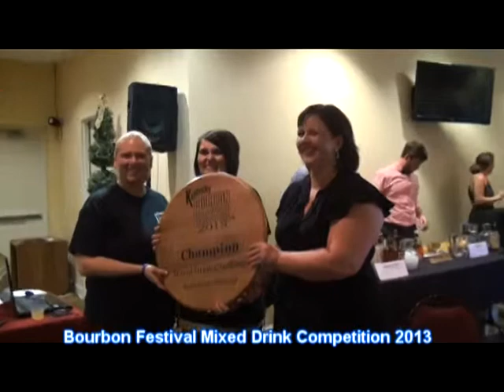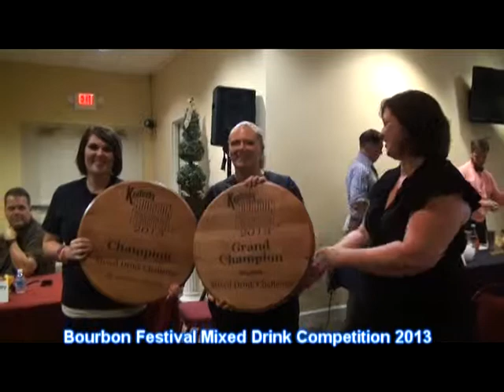Bourbon Festival Mixed Drink Challenge 2013 Part Four of Four